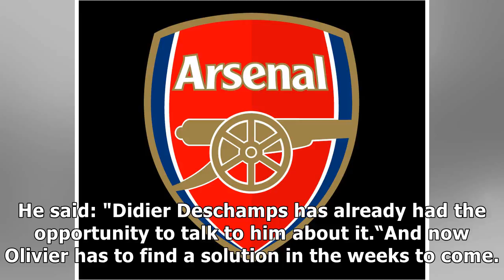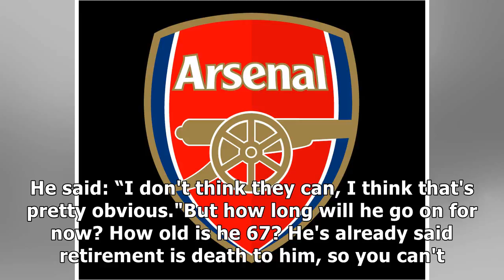Arsenal news: giroud must leave, fight with spurs for real madrid ace, adams slams wenger